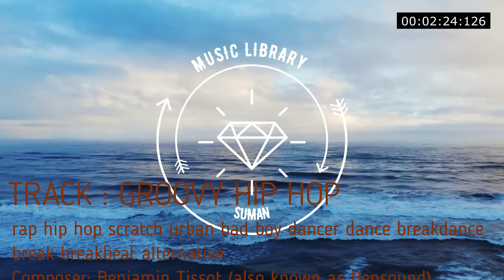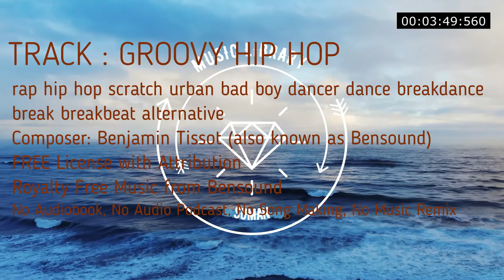Funky Hip-Hop track Royalty Free Great to break dance scratch urban boy dancer breakbeat alternative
GROOVY HIP HOP | ROYALTY FREE MUSIC
Groovy Hip Hop
Composer: Benjamin Tissot (also known as Bensound)
Funky Hip-Hop track. Great to break dance.
00:00
rap hip hop scratch urban bad boy dancer dance breakdance break breakbeat alternative

No Copyright
Royalty Free
Music loops